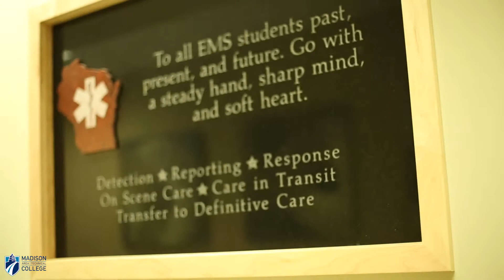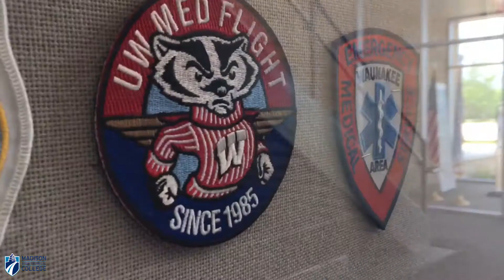Emergency Medical Technician Program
The Emergency Medical Technician Program at Madison College prepares students for careers as:

• Emergency Room Technician
• Firefighter
• EKG Technician
• Paramedic
• Home Health Aide
• Medical Assistant
• Registered Nurse
• Respiratory Therapist
• Physician’s Assistant